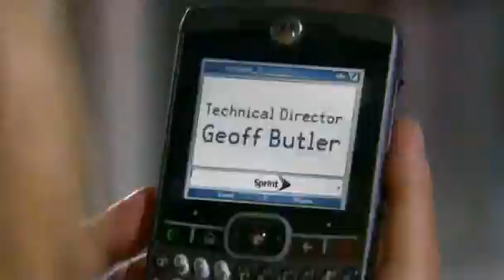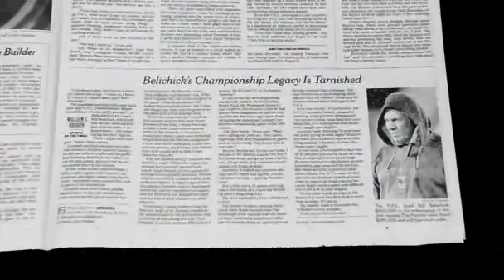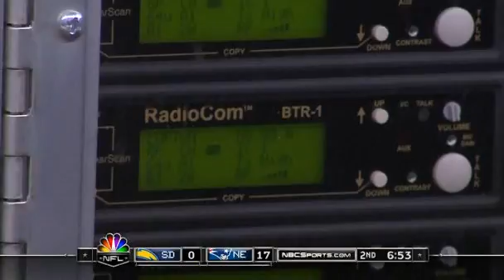2007 Week 2 Chargers@Patriots 1st half